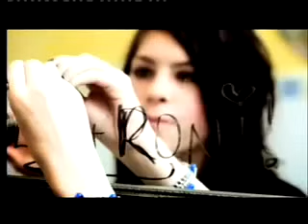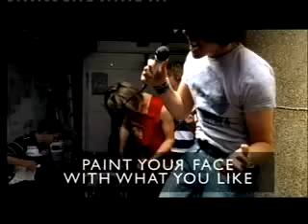Manic Street Preachers - Autumnsong (TV Version)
The TV version of the video for Manic Street Preachers' 'Autumnsong'.